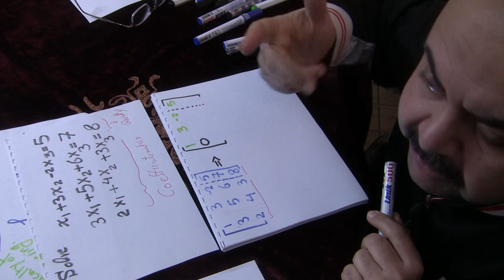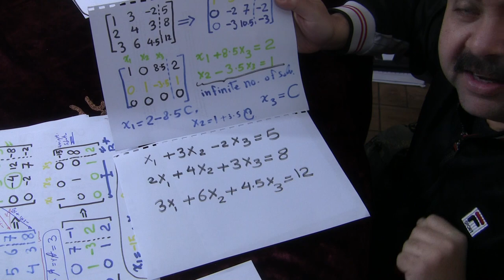Matrices P3 problem solving life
المصفوفات و المعادلات الجزءالثالث